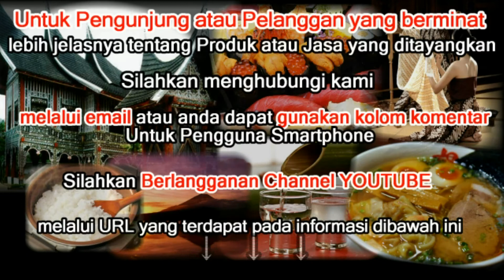EYELASHES TOKYO BEAUTY LABORATORY MAL SPAZIO SURABAYA